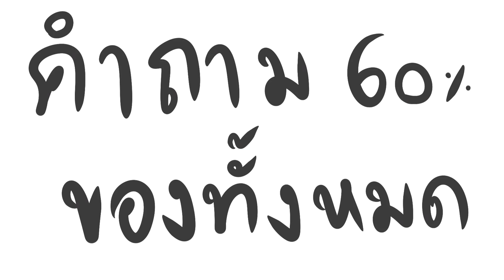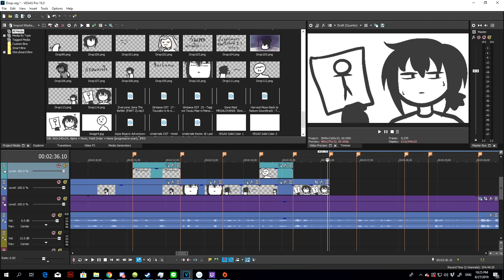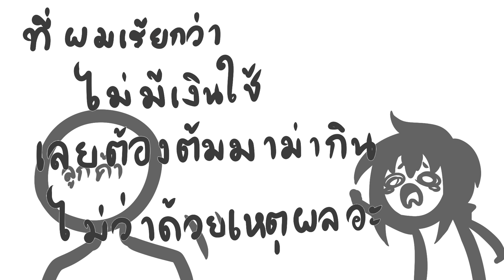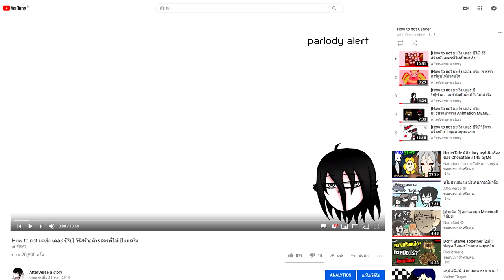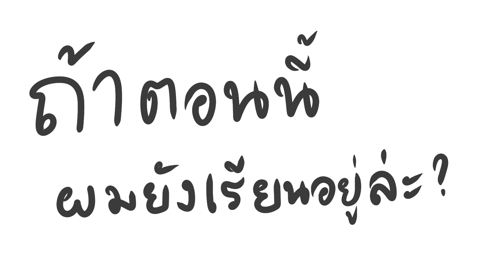ประสบการณ์ ดรอปเรียน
▲อ่านก่อนคอมเม้น▲
เล่าประสบการณ์ การดรอปเรียนจากปากผู้ที่ออกมาทำงานแล้ว

▲Program Using:
-Sony Vegas14
-SAI Ver.2
-SoundForge12